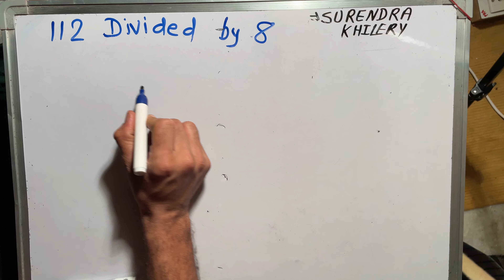112 divided by 8 | divide kaise karte hain | bhag karna sikhe (in Hindi) | Surendra Khilery